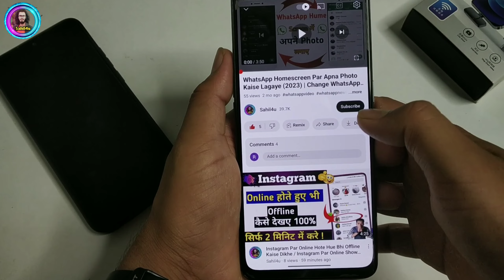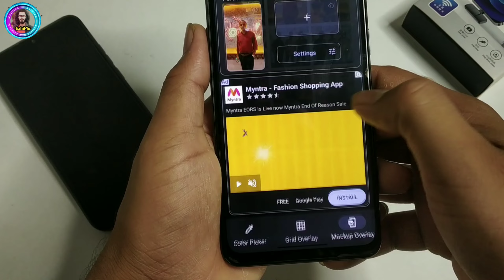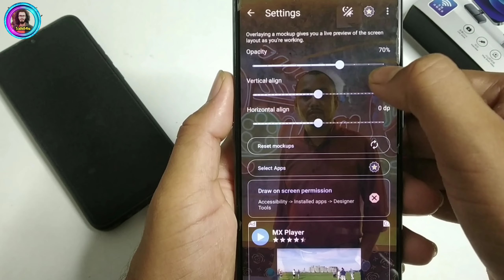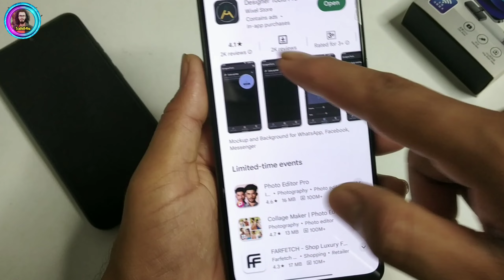Facebook Messenger home screen par apni photo kaise lagaye /How to set photo in messenger background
Hello Dosto aaj me is video me bataunga ki Messenger ka Home Page par photo kaise lagaye | how to set photo in messenger background | set photo.dosto agar apko ye video pasand aya to ek like jarur karna.
Queries solved -
facebook messenger ke background me photo kaise lagaye
Messenger ka Home Page pe photo kaise lagaye
how to set photo in messenger background
Facebook Aur Messenger Ke Background Me Photo Kaise Lagaye
Set Photo On Messenger Background
Facebook Messenger Ki Background Me Apna Photo Kaise Lagaye
Change Facebook Messenger Background